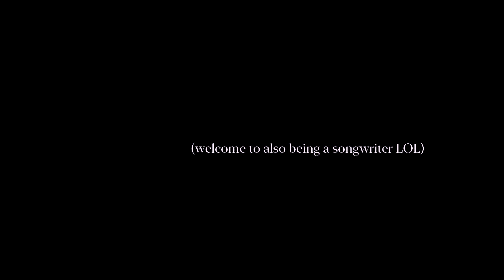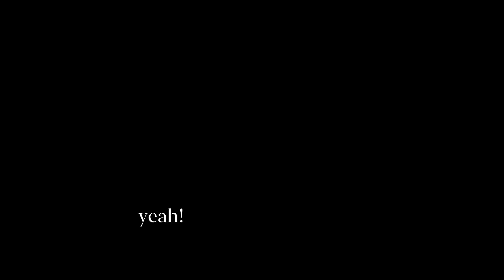do you need TubeBuddy? // how to GROW on YouTube in 2020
Hey guys!
do you need Tubebuddy? if you want to grow faster on Youtube in 2020 you do :)
wanted to make this vid because it's helped me a lot and it's making the upload experience easier & more enjoyable
love ya,
love always, Kota xo

✕ instagram ~ @lovealwayskota
✕ twitter ~ @lovealwayskota
✕ tiktok ~ @lovealwayskota
✕ itunes  ~ Dakota Leigh

✕ Robinhood ~ Get your FREE stock!